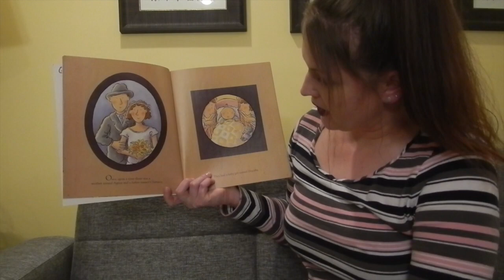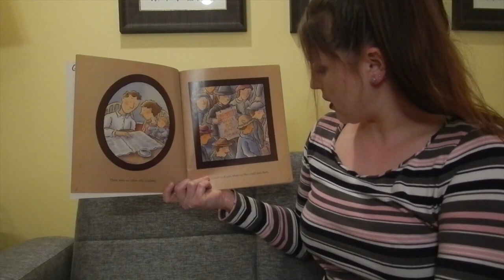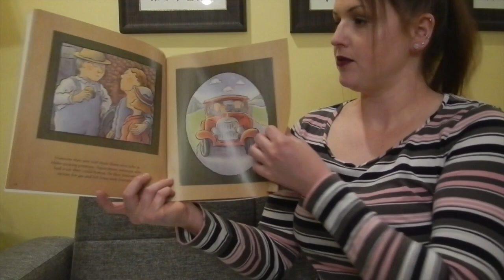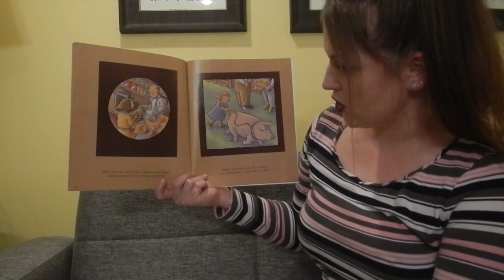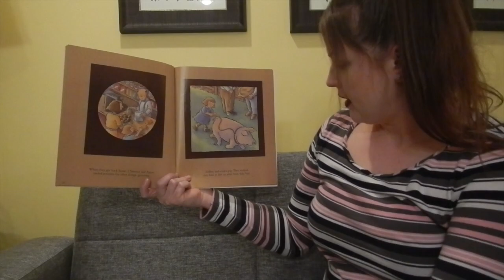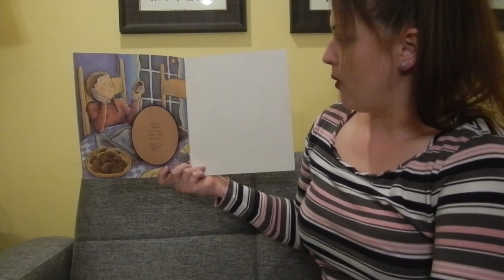Potato: A Tale from the Great Depression | Read-Aloud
Read-Aloud of "Potato: A Tale from the Great Depression" by Kate Lied and illustrated by Lisa Campbell Ernst